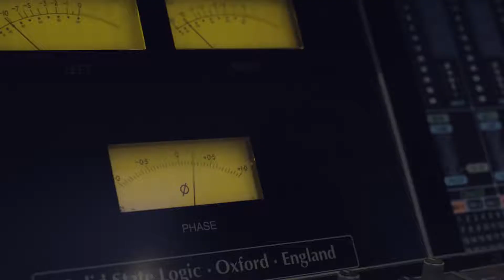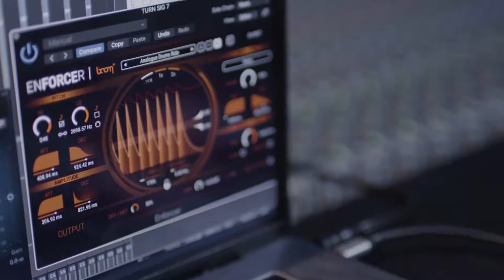Sounds of Evija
The Sounds of Evija. Lotus is working with a renowned British music producer, inspired by the engine note of the iconic Type 49, to develop a range of sounds for the all-electric Evija hyperca
United State Brazil Russia Japan India United kingdom Germany France Mexico